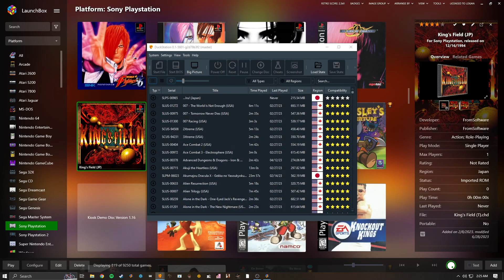King's Field 1 (PSX / Duckstation) - Quick Gameplay